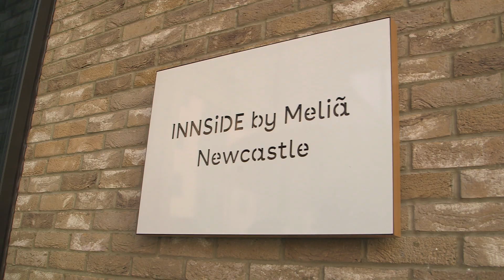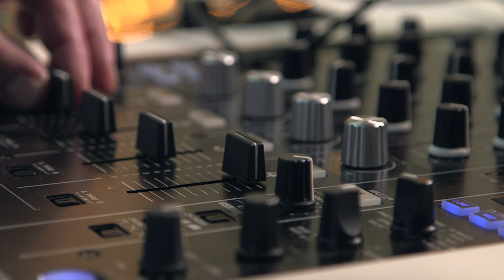INNSiDE By Meliá Newcastle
“An intro to Newcastle as a destination, the location of the hotel, the lobby, open living lounge and restaurant.”